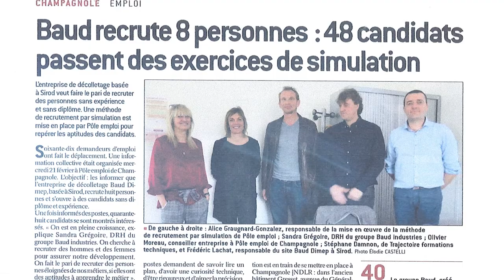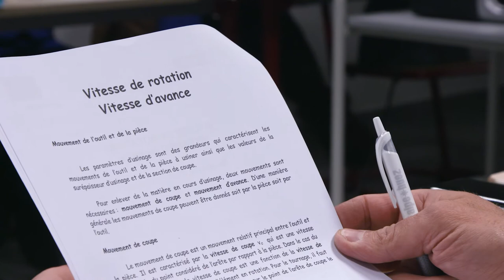Marcel BAUD Academy, l’école de BAUD Industries forme les décolleteurs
La Marcel BAUD Academy va permettre au Groupe de recruter des talents en devenir pour renforcer ses équipes. Elle donnera également la possibilité aux collaborateurs du groupe de se former, de monter en compétences pour aborder plus sereinement la transformation des métiers de l’industrie du futur. « Nous sommes aujourd’hui une des seules ETI en France à ouvrir notre école et après les 3 premières semaines de formation des stagiaires, nous sommes vraiment confiants dans leur progression".